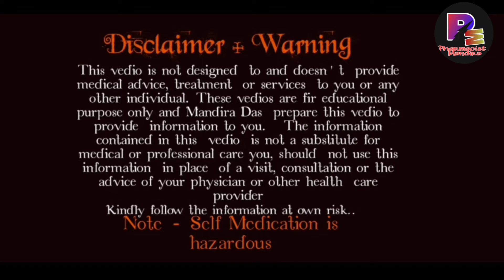Mosiba gel honest review,use,benefit ,side-effects,@pharmacistmandira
This video cover everything about  mosiba gel review,  use benefits, side-effects, etc forcure  mouth ulcers,

. Show me your love ❤ press bell button

.This video is not designed  to and doesn't  provide  medical advice, treatment  or services  to you or any other individual. These vedios are fir educational purpose only and Mandira Das  prepare this video to provide  information to you.
 The information contained in this  video  is not a substitute for medical or professional care you, should  not use this information  in place  of a visit, consultation or the advice of your physician or other health  care provider .
 Kindly follow the information at own risk..

home remedies